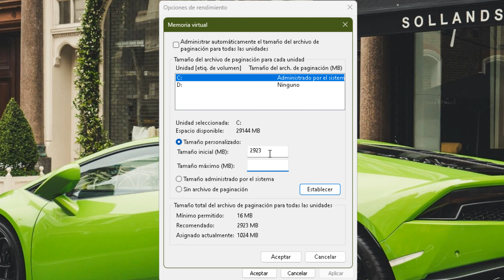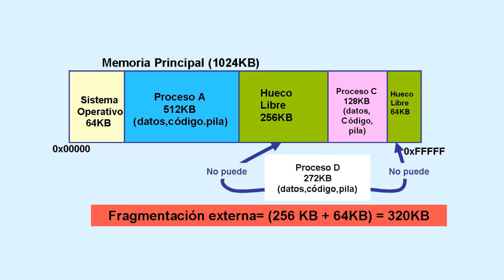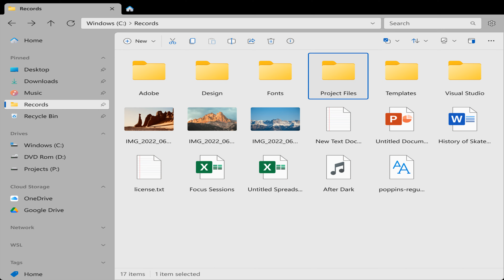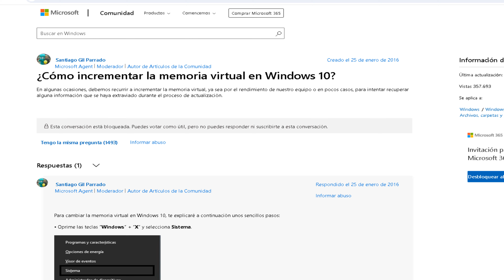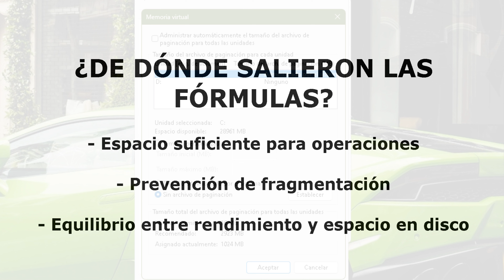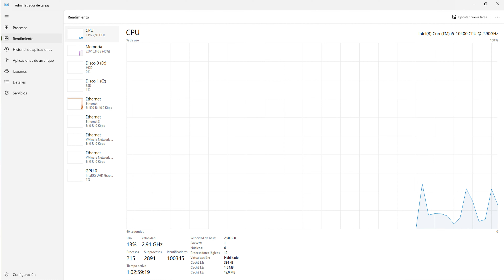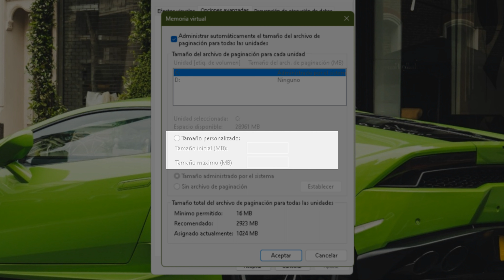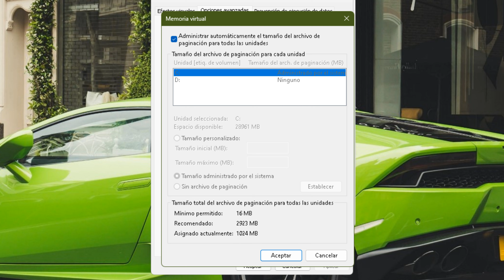¿Realmente sirve la memoria virtual? LA PONEMOS A PRUEBA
¿Para qué sirve la memoria virtual? ¿Conviene configurarla? ¿De dónde sale la multiplicación? Benchmark y más.
Posiblemente sea el último video dedicado en el canal a la memoria virtual. Hoy la ponemos a prueba en procesos de stress para llegar a la conclusión si realmente sirve, qué tanto cambia el rendimiento dependiendo de una configuración u otra y si es cierto o no que funciona como RAM virtual.

Partes del video:
0:00 Introducción
0:53 ¿Qué es y para qué sirve la memoria virtual?
3:10 ¿De dónde sale la multiplicación?
5:58 Pruebas realizadas y conclusiones

Música del video:
Storm Rainbow by Filo Starquez

► Sígueme!